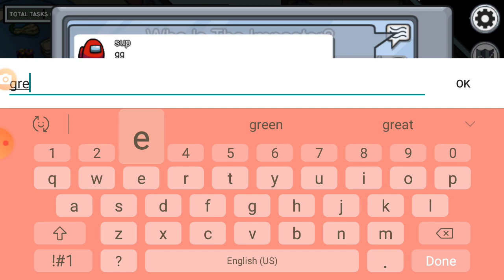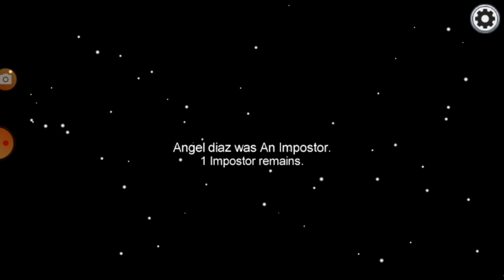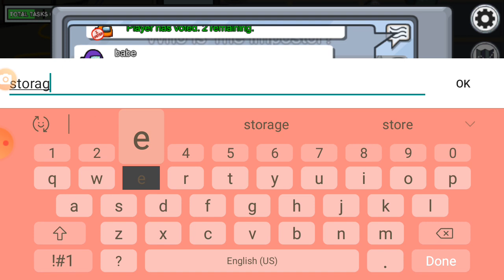We Got Defeated But Green Messed Up! Among Us Ep 22